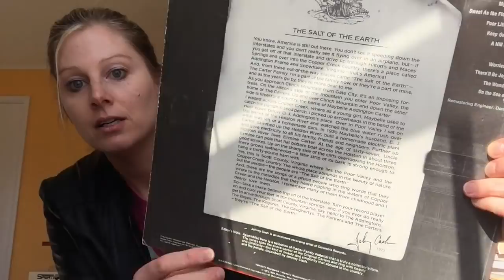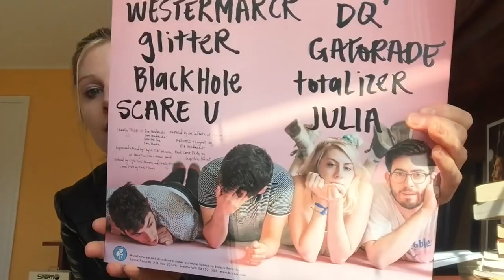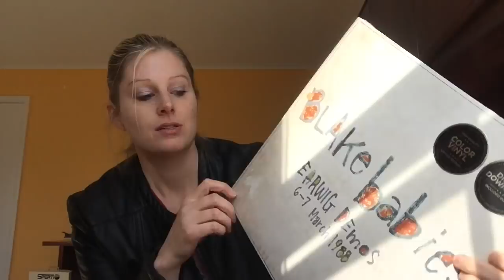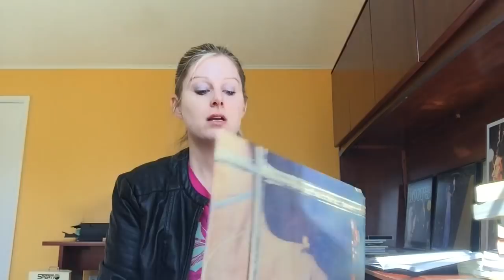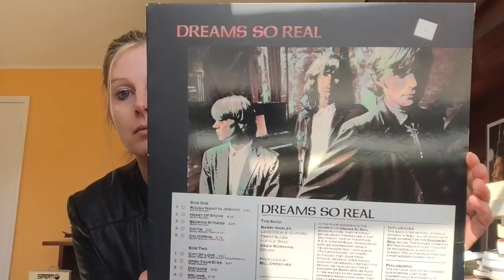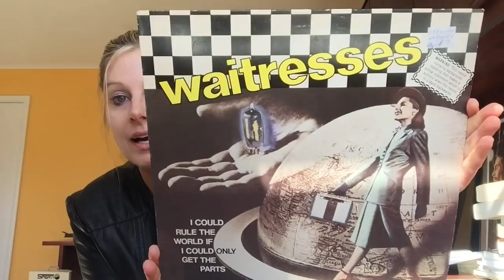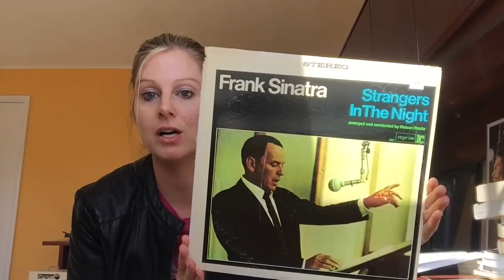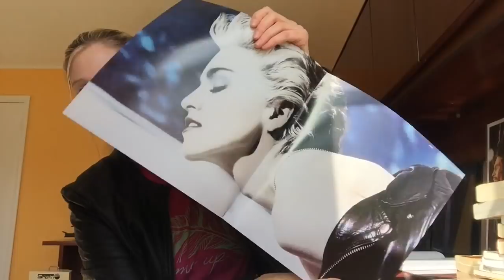VC: Ending February with a Vinyl Haul (#4)- Needledrops Included!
My new finds from the past week...2nd big February haul!  Yes, I'm fully addicted now!  Enjoy!

~Hanna

***Social Media***
I play guitar, sing, and play drums.  I record covers and original music sometimes.